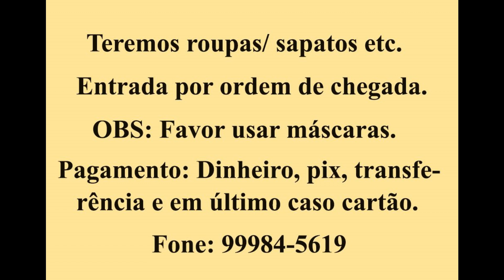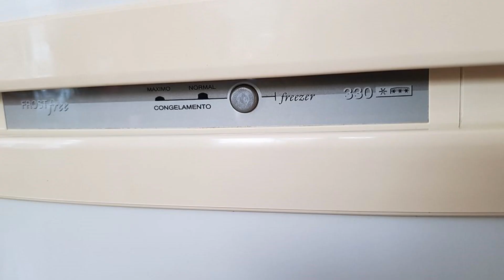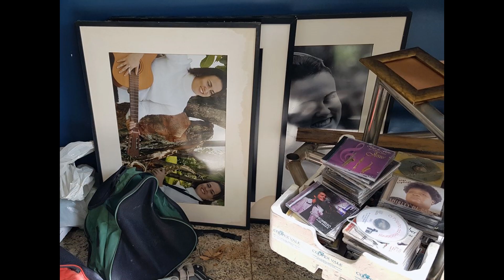Garage Sale BSB - 2ª Av. bl. 1560 casa 2 Núcleo Bandeirante Dias 26 e 27 nov. 2020 das 9 às 16 hr.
Garage Sale BSB - No final da 2ª Av. bl. 1560 casa 2 Núcleo Bandeirante Dias 26 e 27  nov. 2020 das 9 às 16 horas.
Não perca a oportunidade de comprar itens de qualidade com preços de garage sale.

Nosso Instagram garage_sale_brasilia

Temos o knowhow em organização de Garage Sale em Brasília. Com grande experiência no ramo, oferecemos um novo conceito para pessoas que querem comodidade para comprar , vender tudo ou quase tudo em sua casa em apenas dois dias !

Buscamos trazer para nossos clientes sempre o melhor preço para quem compra, assim como a melhor vantagem para quem vende! Chamamos de preços justos.  Nossa organização de trabalho é feita de forma bem simples e rápida para total satisfação dos nossos clientes !

Vai mudar para outro país, estado ou casa ? Reformar ? Precisa vender seus móveis , eletros e/ou objetos de decoração? Nos procure, organizamos seu Garage Sale, teremos um grande prazer em atendê-lo !

Temos um galpão no Lago Sul onde os seus itens não vendidos durante o evento (caso ocorra)  poderão ser levados e assim as vendas continuam. Tem que entregar a residência e não tem onde deixar os seus itens que sobraram, não tem problema, aceitamos em consignação e realizamos a venda. Só aceitamos móveis e eletros em bom estado.
Informe-se sobre datas dos nossos eventos de garage sale e contrate o organizador profissional Adm. Fábio Pereira

Como entrar em contato conosco.

Somos a única empresa de eventos de garage sale registrada, fuja de curiosos.

Don't miss the opportunity to buy quality items at garage sale prices.

Enjoy and share with friends our events that are always held with great care, great service, good prices and especially friendship. Thank you for being our client and friend.
We have the know-how in organizing Garage Sale in Brasília. With great experience in the business, we offer a new concept for people who want convenience to buy, sell everything or almost everything in their home in just two days!

We seek to always bring to our customers the best price for those who buy, as well as the best advantage for those who sell! We call it fair prices. Our work organization is made very simple and fast for the total satisfaction of our customers!

Are you moving to another country, state or home? Reform? Do you need to sell your furniture, electrics and / or decorative objects? Look for us, we organize your Garage Sale, we will be happy to serve you!

We have a shed in Lago Sul where your items not sold during the event (if any) can be taken and thus sales continue. You have to deliver the residence and you have nowhere to leave your left over items, no problem, we accept on consignment and carry out the sale. We only accept furniture and appliances in good condition.
Find out about the dates of our garage sale events and hire the professional organizer Adm. Fábio Pereira